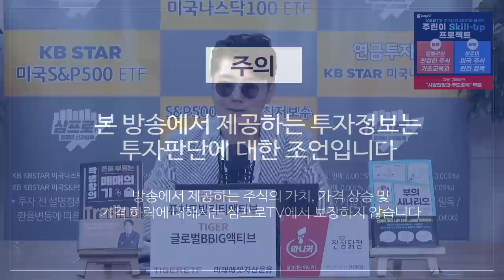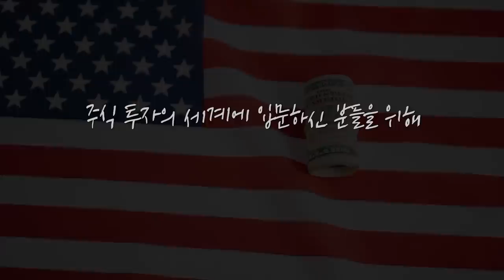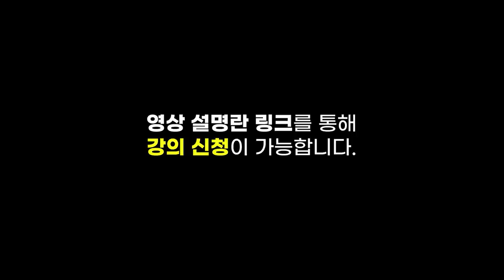[증시 셔터맨] 재무구조 개선되며 날아가는 두산 형제들! f.교보증권 박병창 부장